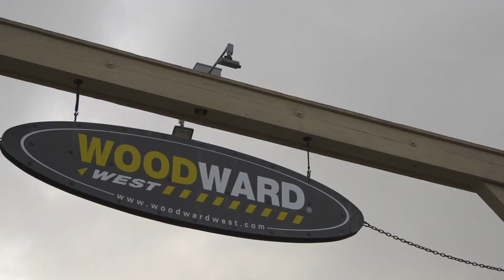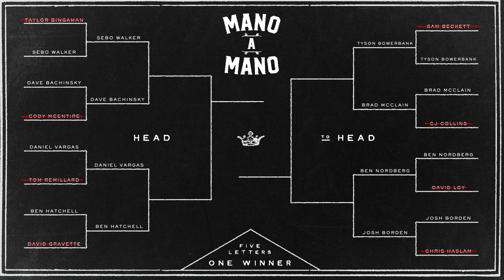Mano A Mano Round 1: Josh Borden vs. Chris Haslam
Mano A Mano: Mini Ramp Game of SKATE
Round 1 - Josh Borden vs. Chris Haslam

“Mano A Mano," the worlds first Mini Ramp Game of S.K.A.T.E tournament, brought 16 top skateboarders together at Woodward West to compete head-to-head. Single-elimination format, 15 games span across four rounds from April 12 until-May 6 when we'll crown our first “Mano a Mano” champion.